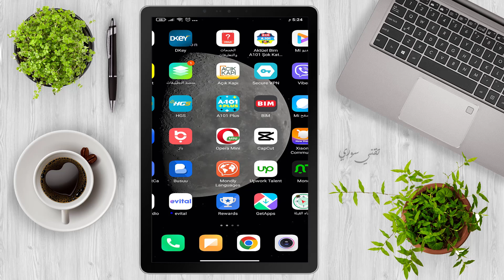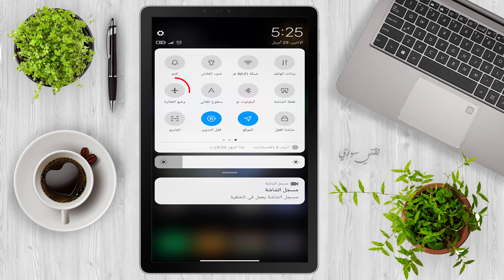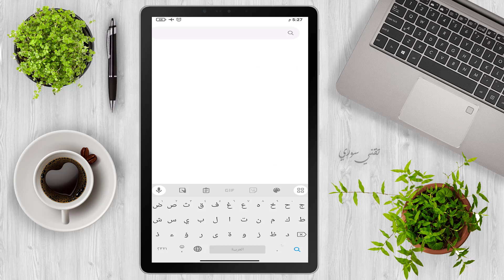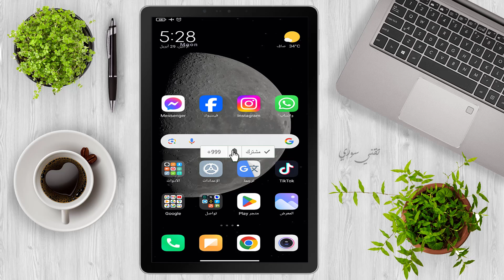حل مشكلة التطبيق ليس مثبتاً 2024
فيديو اليوم هو عبارة عن شرح لطريقة حل مشكلة التطبيق ليس مثبتاً 2024

AZAD NOMAN
ازاد نعمان